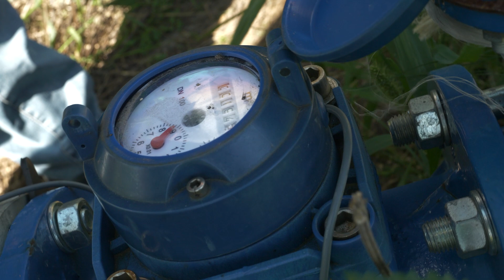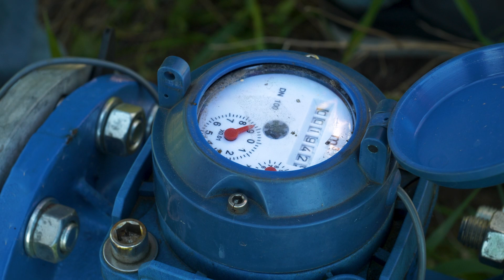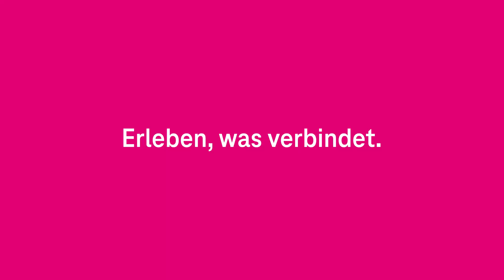Nachhaltiges Wassermanagement - Netzgeschichten Videopodcast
Wasser wird immer knapper. Auch in Deutschland. Langanhaltende Trockenheit lässt in manchen Regionen den Grundwasserspiegel sinken. Nachhaltiges Wassermanagement kann dabei helfen, dass wir auch künftig noch genug sauberes Wasser für alle haben. Der Landkreis Diepholz testet in der Landwirtschaft ein solches System. Damit wird genau nachgehalten, wieviel Grundwasser wann und wo verbraucht wird. Wie das funktioniert und welche Vorteile es bietet, erzählen uns Theo Runge und Martin Kleingünther in unserem Netzgeschichten Videopodcast.